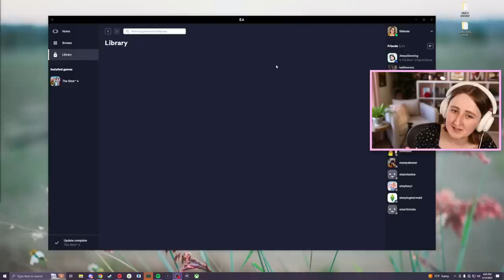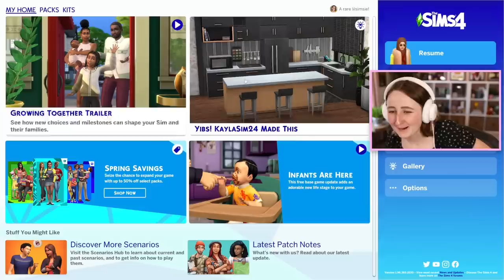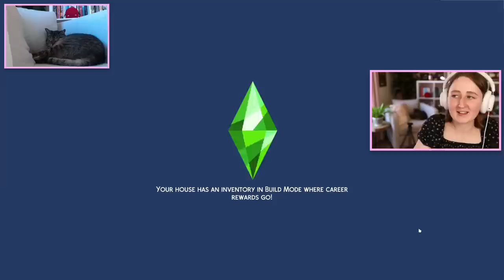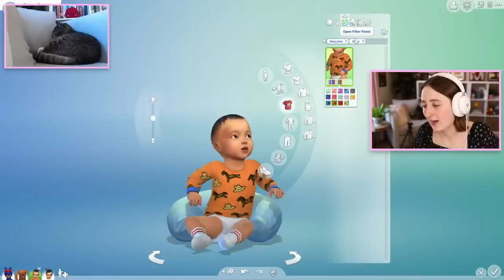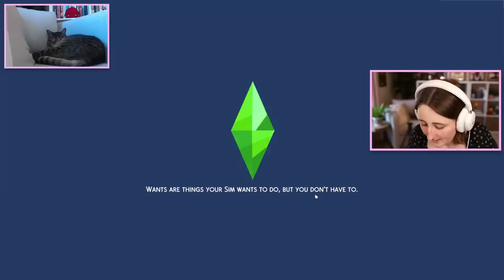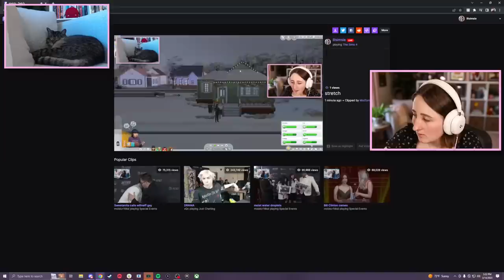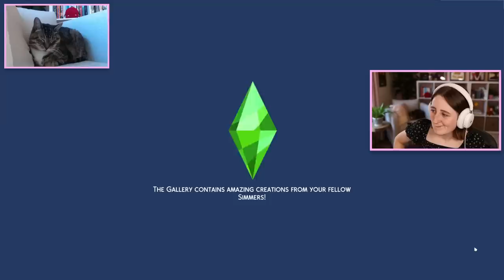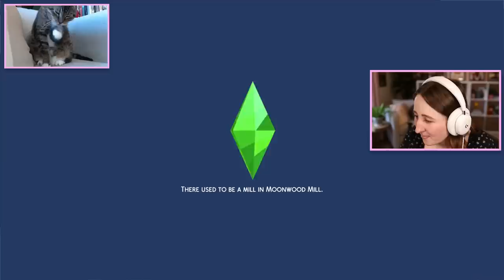Checking Out The Sims 4 Infant Update! (Streamed 3/14/23)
crying about the infant update for 3 hours straight